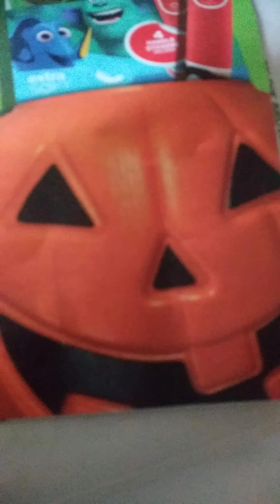happyhalloween 2021 with kerry knauf vincentprice 2021 sunday 10 31st